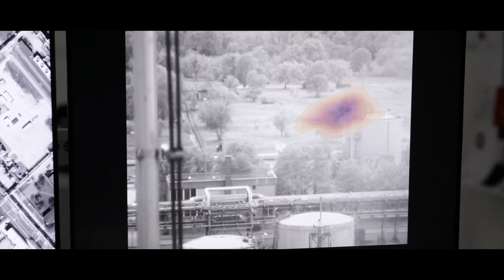scanfeld - Gas release alarm!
It’s always easier to explain with pictures what you actually do. So, we made a movie!
This short video illustrates how our scanfeld units monitor an industrial site. When an unexpected gas release is detected, an alarm is generated in the control room. The scanfeld user interface displays the position, type, and extension of the gas cloud. The situation is assessed and a decision to act is taken. Here, the fire brigade deploys in order to mitigate the situation by a rapid water screen.
Alarm - Assessment - Action - De-escalation

Stop guessing. Start Knowing.